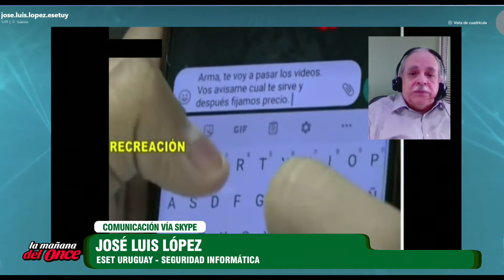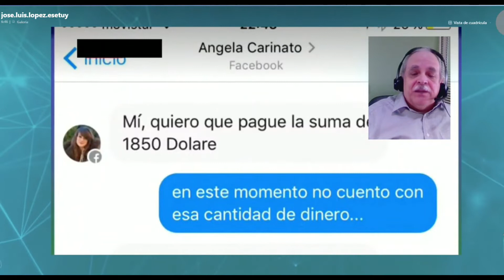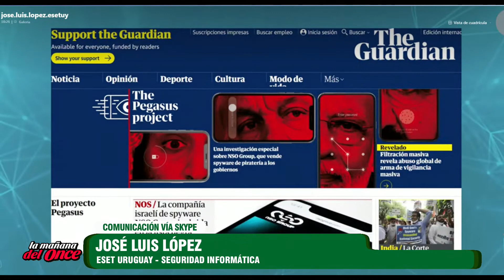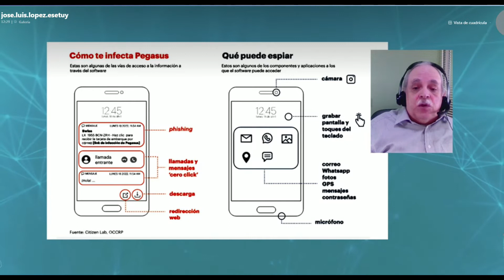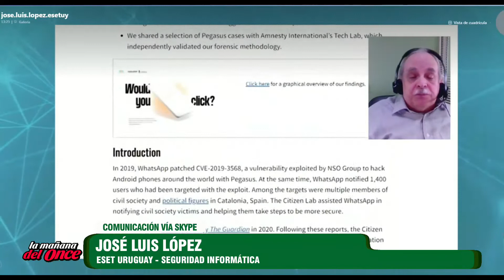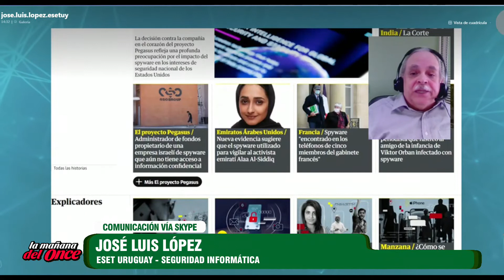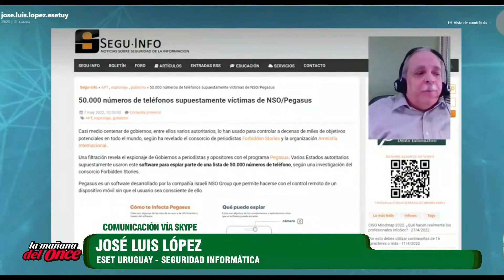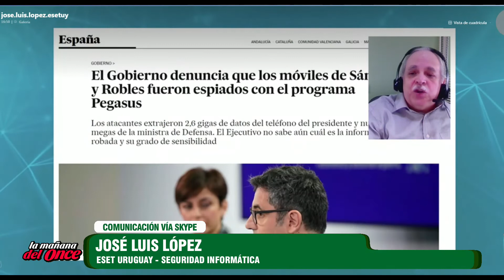LA MAÑANA DEL ONCE 09 DE MAYO 2022 BLOQUE 4